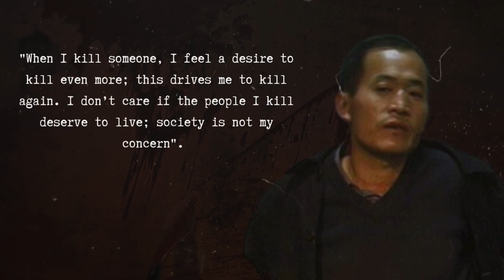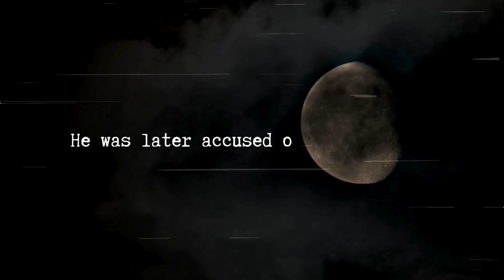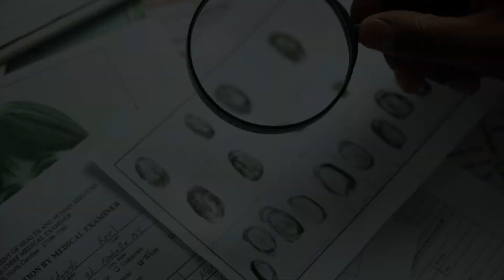Over 60 Murders That Terrified Asia: The Monster Killer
Over 60 Murders That Terrified Asia: The Monster Killer (True Crime Stories)
In this video, we'll delve into the story of a mysterious individual and uncover why he's considered the killer monster. If you're a fan of thrillers and mysteries, you can't afford to miss this gripping tale.